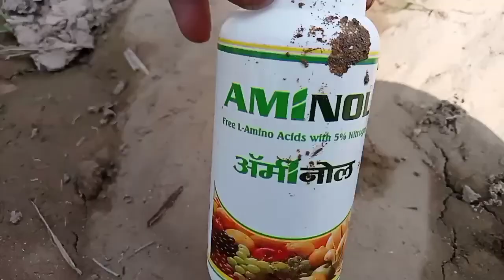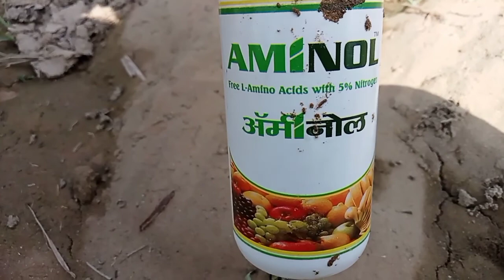kaalia -25 । मिर्च में सुंडी के प्रकोप को जड़ से खत्म करने के लिए कालिया -25 का छिड़काव। मिर्चकीखेती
कालिया-२५काछिड़काबकैंसेकरें।
इस वीडियो में मिर्च में सुंडी के प्रकोप को खत्म करने के लिए दवाई बताई गई है।।
मिर्च में सुंडी के प्रकोप को खत्म करने के लिए कालिया- 25 का छिड़काव  करें तो मिर्च में सारी सुंडी का प्रकोप खत्म हो जाएगा जिससे जो पेड़ है उसे जो मिर्च है वह अच्छे से बड़वार करेगा।। इसके अलावा अगर मिर्च के पेड़ पर फूल काम आ रहा है तो उसके लिए एक टॉनिक ले सकते हैं जिसका नाम है अमीनांल जो कि एक टॉनिक है जिसमें 5%  नाइट्रोजन भी होती हैइन दोनों को मिलाकर अच्छे से छिड़काव करने पर आप देखेंगे कि मर्ज का पेड़ बहुत शानदार वृद्धि करेगा।। जिससे मिर्च उत्पादन भी बढ़ जाएगा।।
मिर्च की खेती कैसे करें
मिर्च में सुंडी को मारने के लिए कौन सी दवाई का प्रयोग करें
मिर्च के खेत में कालिया -25 का छिड़काव

 मिर्च में फूल के लिए कौन सी दवाई का प्रयोग करें।।
mirchkikhatikaisekre
kaalia-25medicine
howto increase mirch production
feburuary mein hone wali agriculture